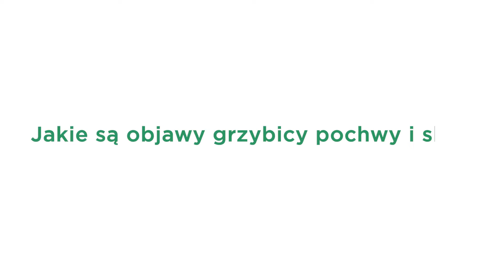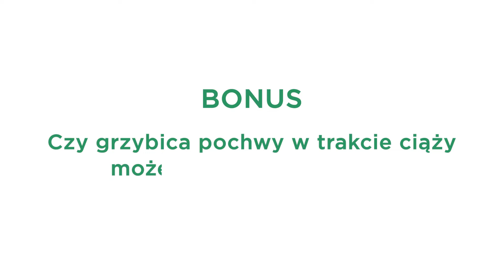Jak zapobiegać grzybicy pochwy? Odpowiada ginekolożka Beata Kaczmarek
Grzybica pochwy to bolesna, ale też niebezpieczna dolegliwość, szczególnie w trakcie ciąży.

Ginekolożka-położniczka pracująca w Przychodniach Lekarskich Świat Zdrowia, Beata Kaczmarek, w najnowszym odcinku "90 sekund o zdrowiu" opowiada o objawach grzybicy pochwy, przyczynach powstawania tego typu infekcji intymnej oraz sposobach leczenia.